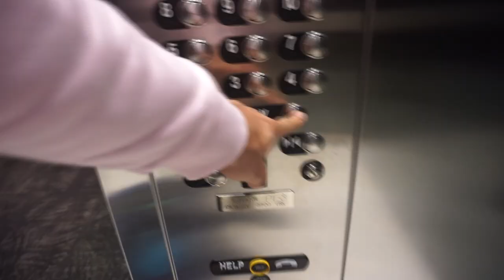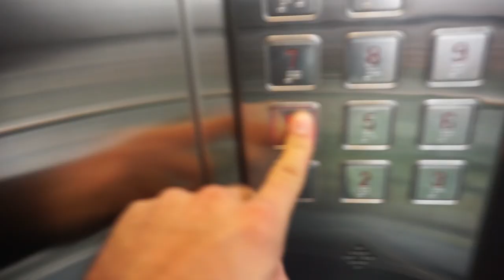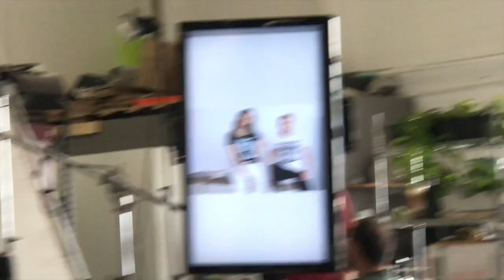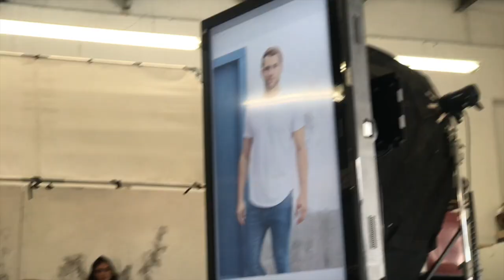Back To Medellin!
Flying back down to Colombia for another photoshoot in Medellin!

SOCIAL